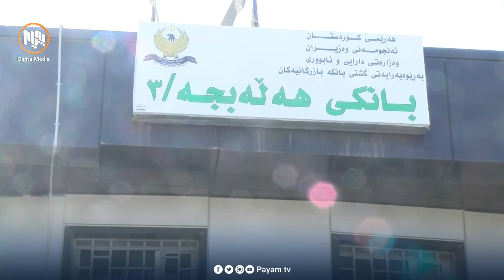له‌ژێر گه‌رمای بەتیندا خانه‌نشینان مووچه‌ی مانگی شه‌ش وەردەگرن